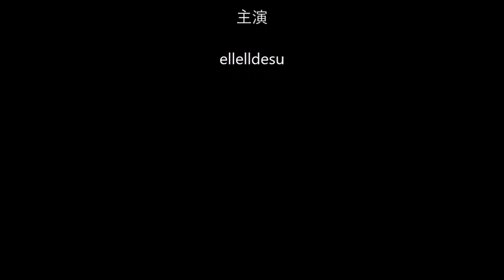Doll mask DOLLKII WB Black bikini 09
ドールマスクと黒ビキニの組み合わせです。